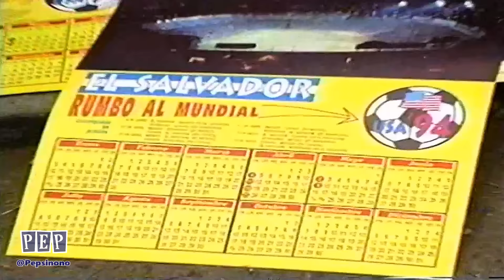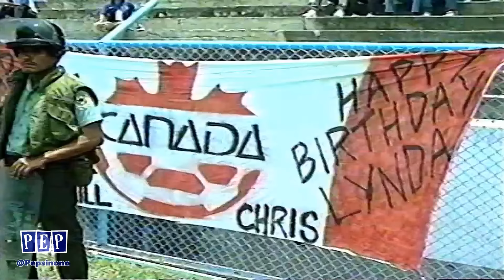El Salvador - Eliminatorias Rumbo al Mundial [EE.UU/USA1994]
El Salvador moments in the Road to the 1994 World Cup that was held in the USA. The team was lead by the trident of Jorge 'Magico' Gonzalez, Mauricio Cienfuegos and Raul Diaz Arce.

0:00-1:57 El Salvador vs. Canada 1-1
1:58-6:00 El Salvador vs. Bermuda 4-1
6:01-10:11 Canada vs. El Salvador 2-3
10:12-11:52 Jamaica vs. El Salvador 0-2
11:53-14:27 El Salvador vs. Jamaica 2-1
14:28-17:14 El Salvador vs. Mexico 2-1
17:15-19:02 Canada vs. El Salvador 2-0
19:03-22:49 Mexico vs. El Salvador 3-1
22:50-23:57 Honduras vs. El Salvador 2-0
23:58-28:14 El Salvador vs. Canada 1-2
28:15-31:05 El Salvador vs. Honduras 2-1